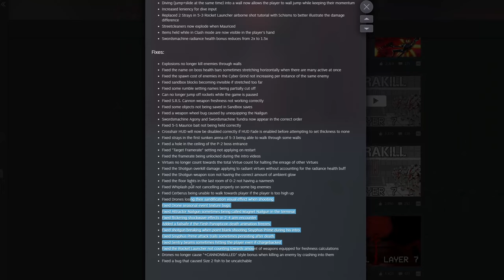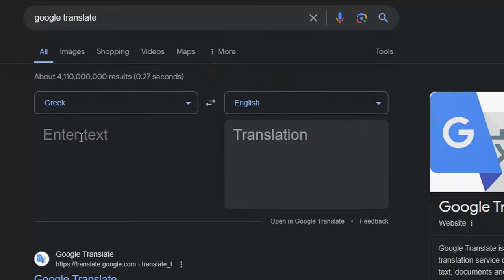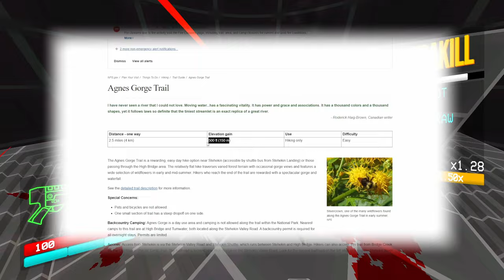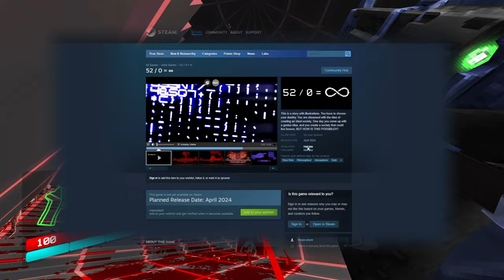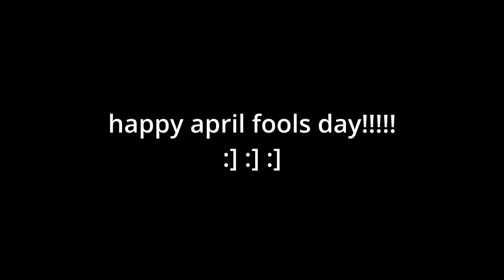The Insane Way Size 2 Fish Was Found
After so many years of searching, the mystery of the size 2 fish is finally solved. I answer the question of how to get size two fish and finally finish the age old hunt. It was a funny challenge that involved hours of fishing, searching, and crafting theories. The unsolved mystery is finally solves. The best Ultrakill secret, and the best Ultrakill ARG.
   Where we have to fight bosses, do parkour challenges, and above all, fish a lot. In this video we will study 5-S, mastering fishing in every other game and the story of how V1 is secretly something more.